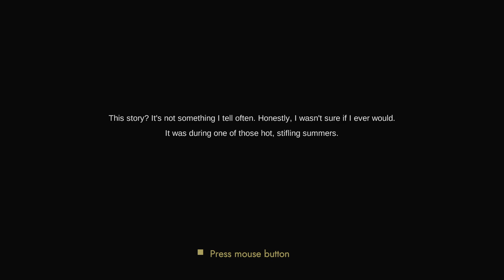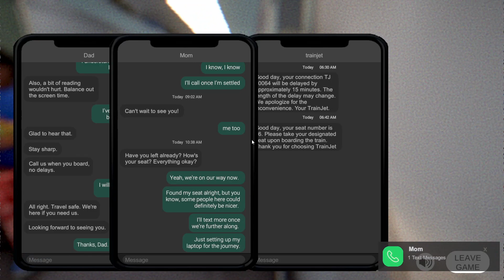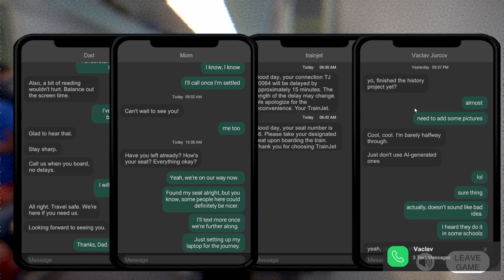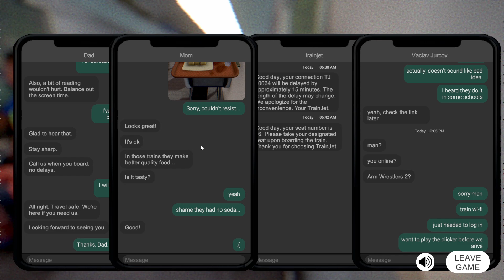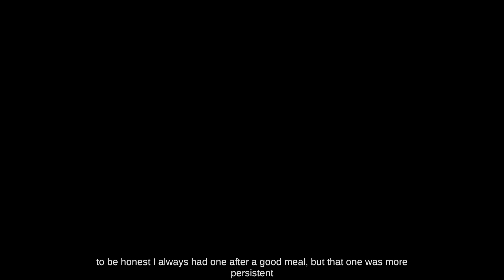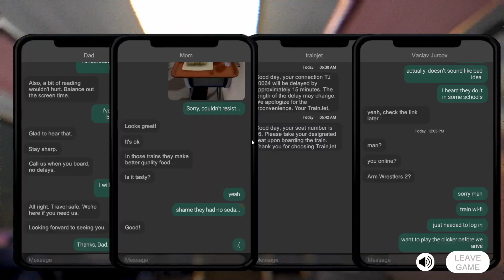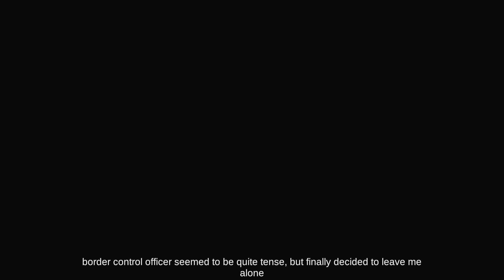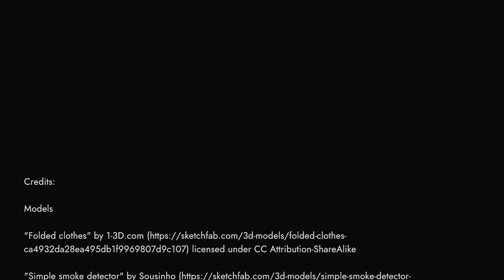Never Accept Open Soda From Strangers... | TRAIN DEPART | Indie Horror Game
A young boy travels alone by train, while his family waits for him after their plane flight to relatives living abroad. During this train ride, he becomes the subject of a series of events which could lead to no good. How would this ride go for you if you were in his place? Will your actions lead you to salvation, or will you become a tragic victim of a crime?

This is a short, atmospheric psychological horror prototype where you play as a 16-year-old boy experiencing his first long train ride. You can interact with strangers on the train, play games, and do routine things that people do during train trips.